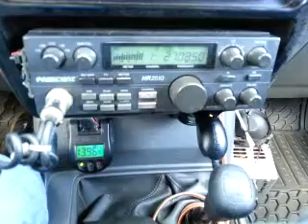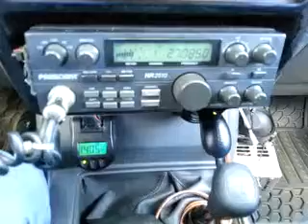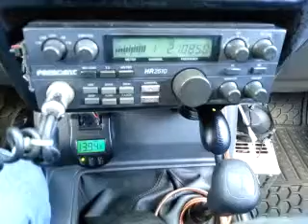10-08-2014 ModSqd 429WA 07CA 605CA